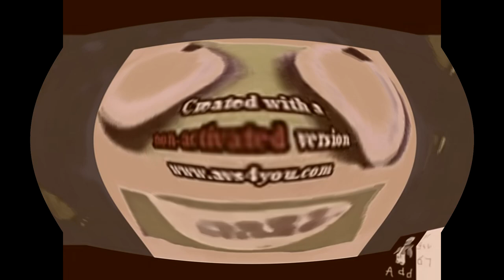klasky csupo effects round 2 vs Greenboy 2020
Greenboy 2020 VGCP is next